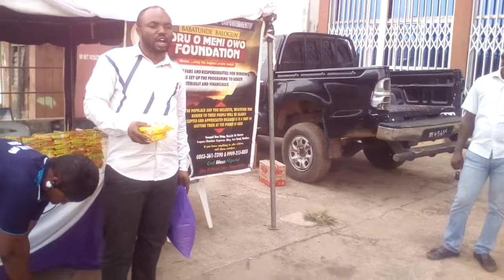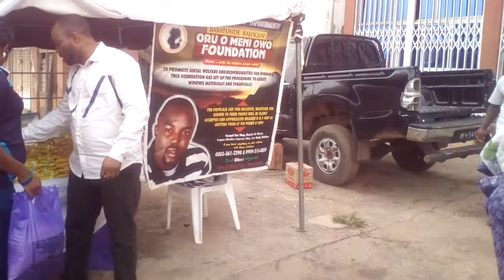ORU O MENI OWO TV: WIDOW